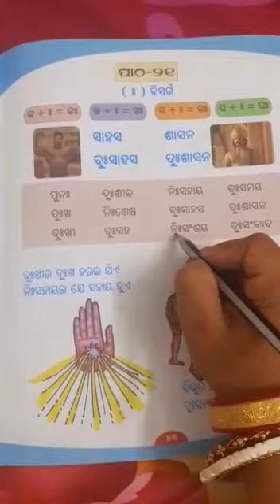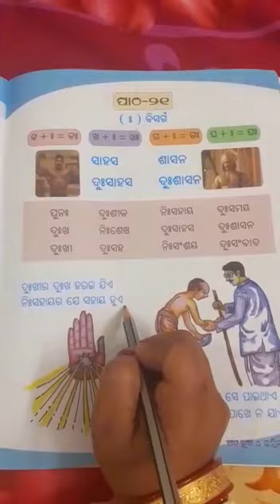CLASS-STD1,SUBJECT- ODIA,PATHO-21 (BISORGO),VIDEO NUMBER-126